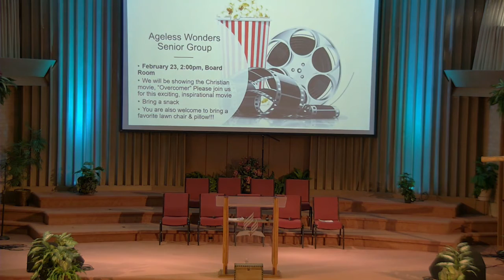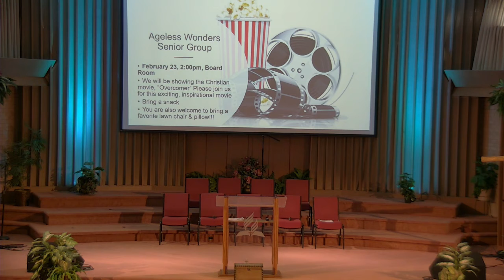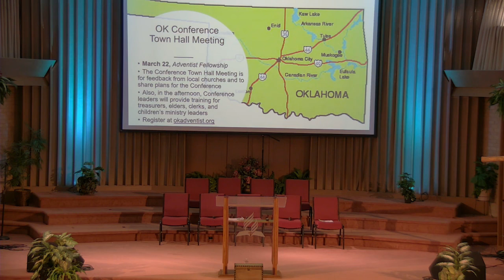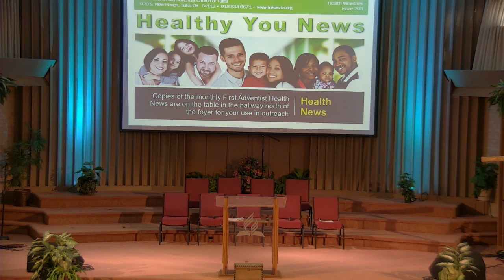2020-02-22 Worship Sermon, Conversion, Daniel Duffy local elder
First Seventh-day Adventist Church of Tulsa OK